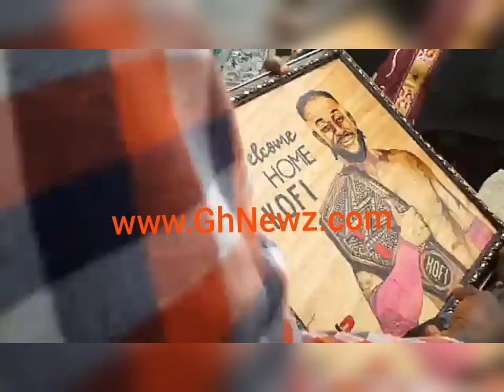Full Video: WWE Champion Kofi Kingston Arrives in Ghana